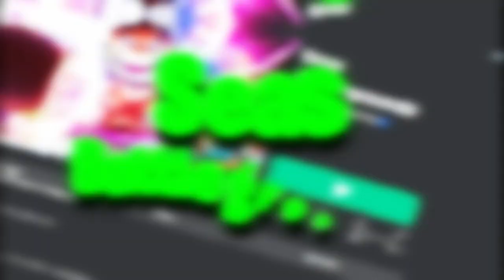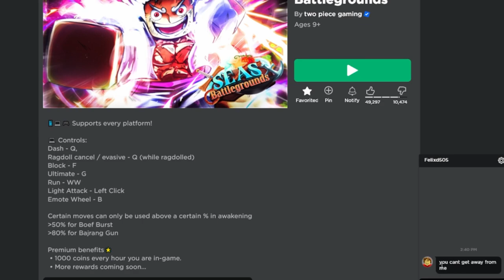I Found the MOST SUS FAN... in ROBLOX Seas Battlegrounds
➧ Evan's Channel:   @EvanRBX